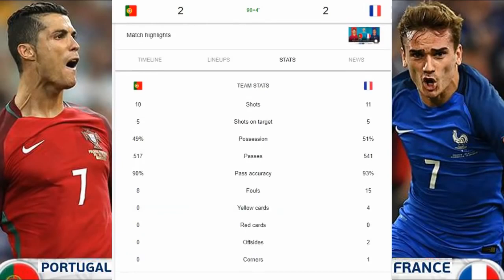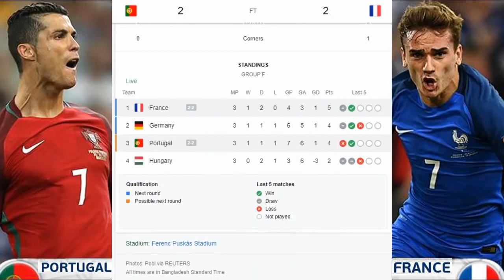Portugal vs france all goals...